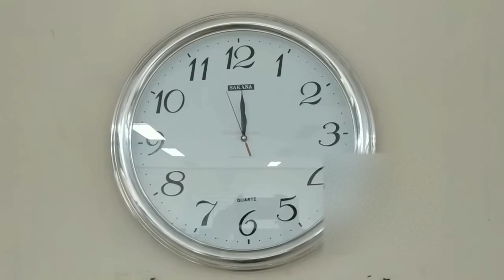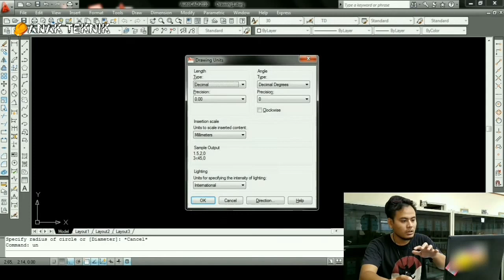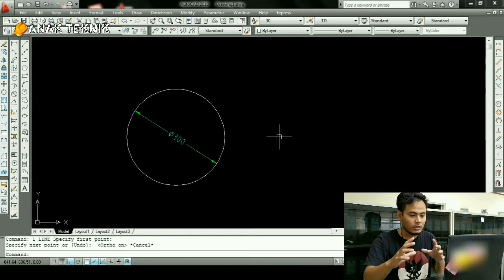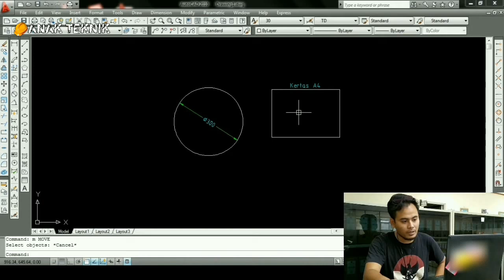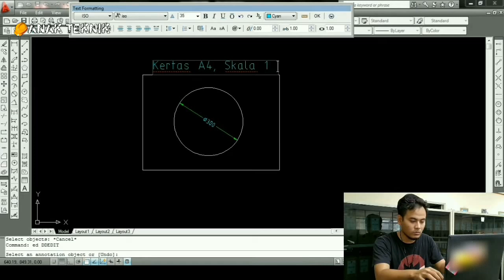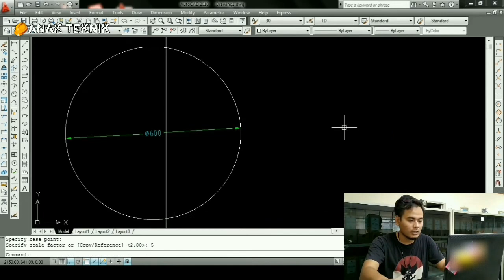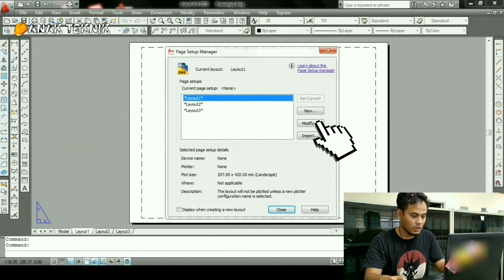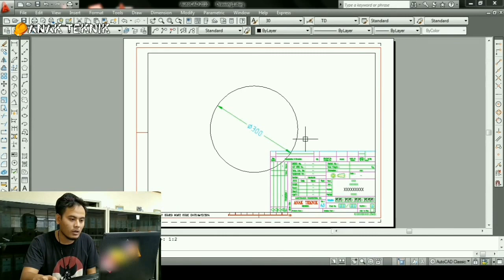CARA BUAT SKALA AUTOCAD | ANAK TEKNIK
Di video ini kami berikan langkah-langkah atau tutorialnya cara membuat gambar skala dengan mudah di AutoCad, dan kami jelaskan semua ada 2 (dua) cara di video ini.

Terimakasih atas masukan atau kritikan membangun yang anda tinggalkan di kolom komentar.

Jangan lupa ya Sahabat Anak Teknik
Dukung terus channel ini agar channel Anak Teknik bisa berkembang, caranya;

Terimakasih ya..